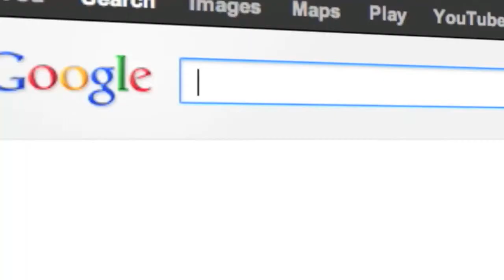S2E8. This Pain in My Body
Calling all high achievers!

Learn the world's fastest way to destress and feel calm naturally.